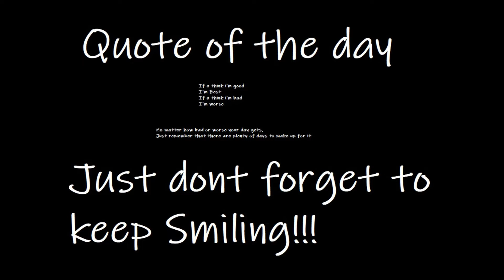Fail Compilation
Here we are with even more fails.
time to spoil u all with the best of the best fails